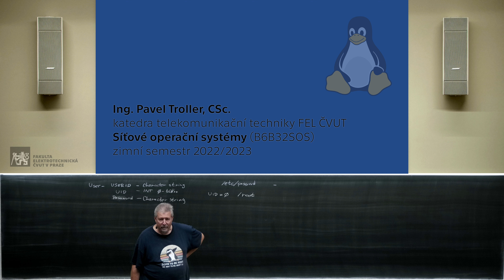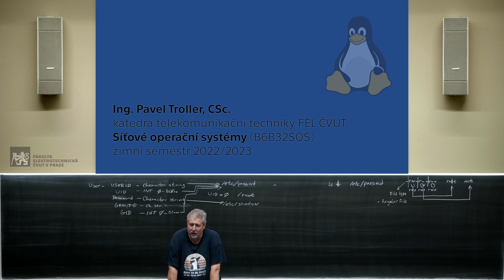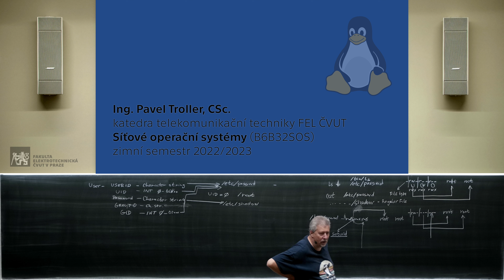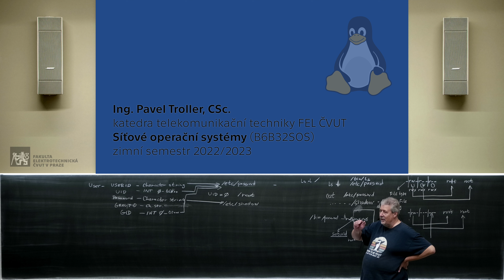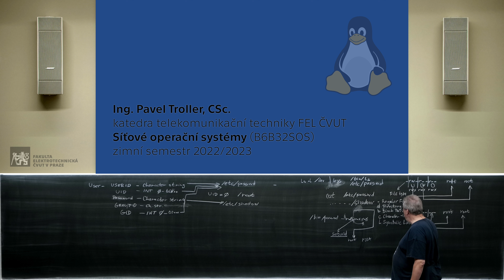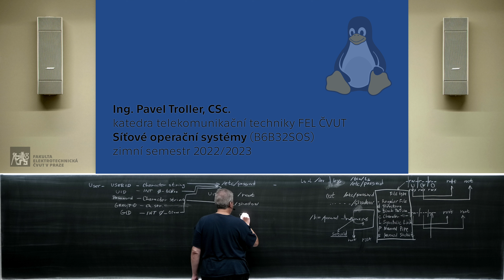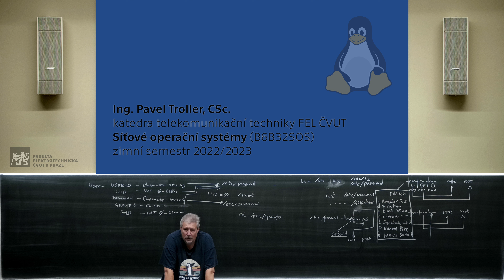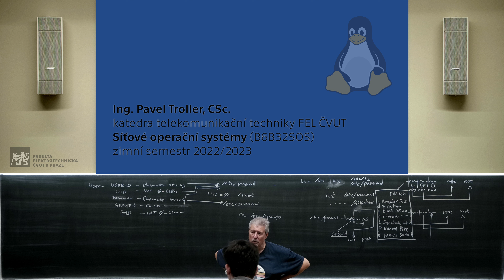Ing. P. Troller: Síťové operační systémy (B6B32SOS) – 03 [4. 10. 2022, ZS 22/23]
Uživatelská práva a administrace uživatelů, uživatel root, další systémová privilegia a práce s nimi. Popis adresářové struktury a základních typů souborů.